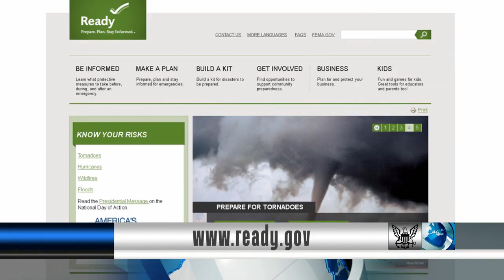USS America Arrives at Final Port Visit; September is National Preparedness Month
All Hands Update Tuesday, September 9, 2014 #1
Headlines for Tuesday, September 9 2014: USS America Arrives at Final Port Visit; September is National Preparedness Month